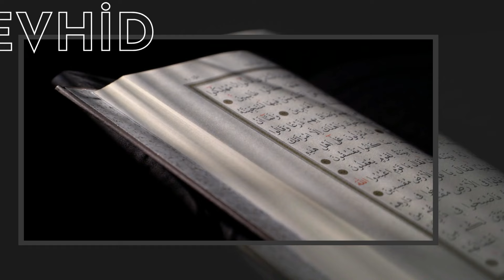HADİS OKUMALARI | ADAB-I MUAŞERET | AHMET TURGUT ULUCAK